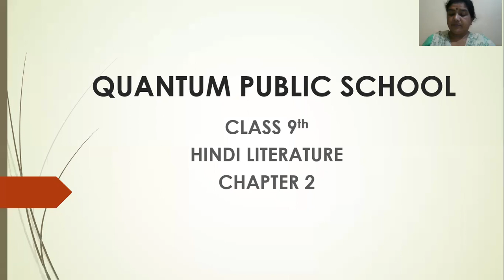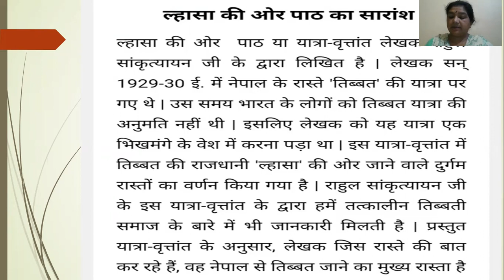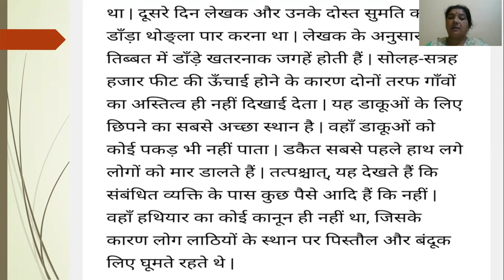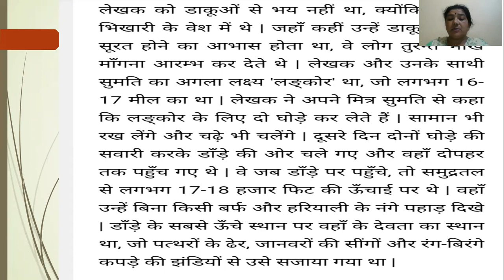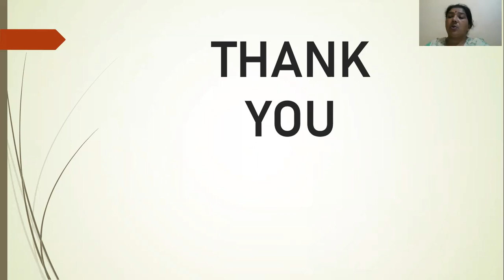CLASS 9th , HINDI GADYA , CHAPTER 2(ल्हासा की ओर)